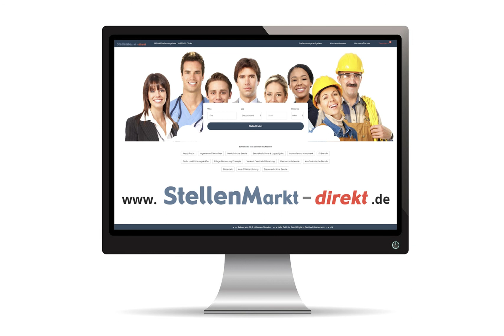Erzieher/in in Bermatingen, gesucht:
Für unser 4-gruppiges  Kath. Kinderhaus St. Jakobus in Ahausen
suchen wir ab 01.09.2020 staatlich anerkannte Erzieherinnen oder Elementarpädagogen (m/w/d) oder vergleichbare pädagogische Fachkräfte nach dem Fachkräftekatalog KiTaG §7 in Voll- oder Teilzeit in Kindergarten und Krippe.

Sie passen zu uns, wenn Sie
- einen liebevollen und respektvollen Umgang mit Kindern und Eltern für selbstverständlich halten,
- gerne kreativ, selbstständig und strukturiert arbeiten,
- zuverlässig und verantwortungsbewusst sind,
- Freude daran finden, im Team zu arbeiten und mit anderen zu kommunizieren,
- bereit sind, sich mit unserem päd. Konzept und dem Leitbild der Kita zu identifizieren und es in der täglichen Arbeit umzusetzen,
- sich gerne gemeinsam mit dem Team fortbilden möchten.

- ein aufgeschlossenes motiviertes Team und eine angenehme Arbeitsatmosphäre,
- einen Arbeitsplatz mit der Möglichkeit zu regelmäßigen Fort- und Weiterbildungen,
- Fachberatung und Supervision im Team,
- die Chance, eigene Ideen in die päd. Arbeit einzubringen und umzusetzen,
- Vergütung nach AVO (in Anlehnung an den TV-SUE),
- die im öffentlichen Dienst üblichen Sozialleistungen,
- besondere Möglichkeiten zur Vereinbarung von Familie und Beruf.

Schwerbehinderte Bewerber/-innen werden bei gleicher Eignung und Befähigung bevorzugt.

Für telefonische Auskünfte steht Ihnen Frau Schwarz unter 07544/5300 gerne zur Verfügung.

Wir haben Ihr Interesse geweckt?
Dann bewerben Sie sich bitte bei Kindergarten St. Jakobus, Am Nahenberg 8, 88697 Bermatingen

Bild: Pixabay